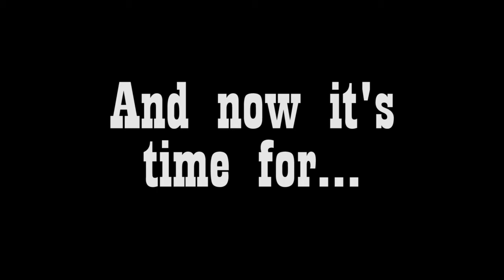Useless Haircut (Minecraft Kinetic Art)